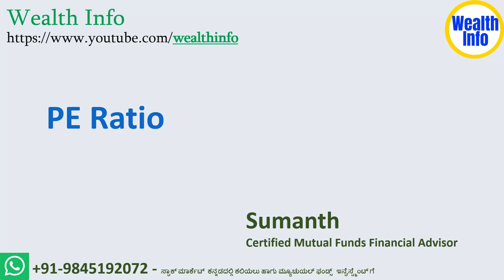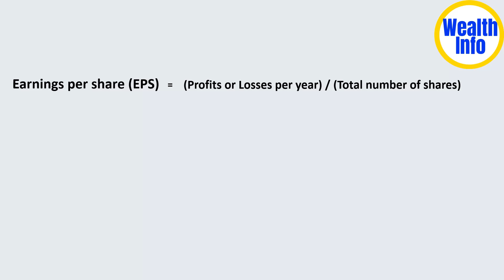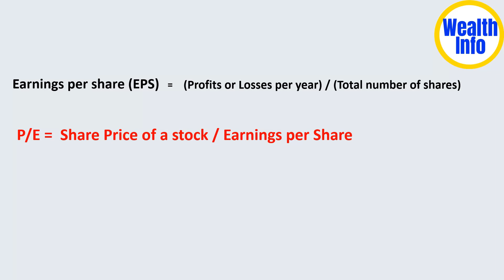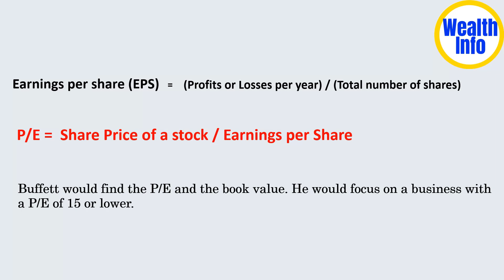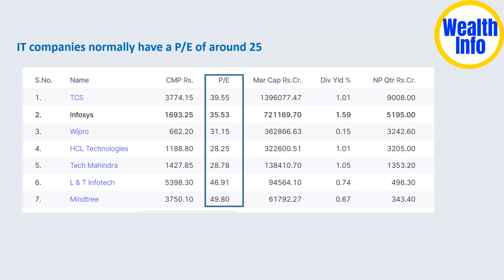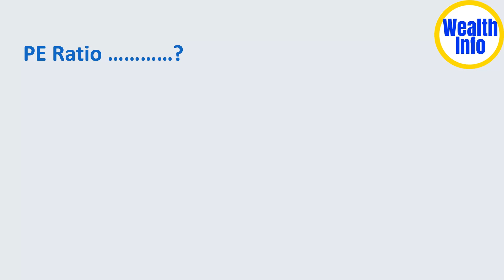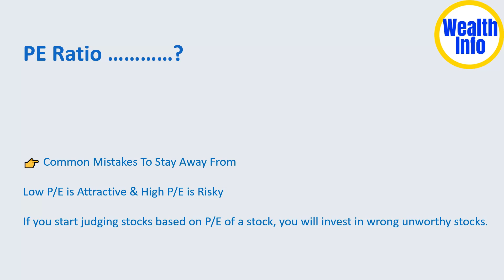PE Ratio ಎಂದರೇನು ? ಇದರ ಮೇಲೆ ಸ್ಟಾಕ್ಸ್ ಬಯ್ ಮಾಡಬಹುದಾ? | PE Ratio Explained in Kannada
In This video i have explained PE Ratio in Kannada

pe ratio in stock market KANNADA
What is the P-E Ratio in Kannada | PE Ratio Explained in Kannada Stock Market Kannada